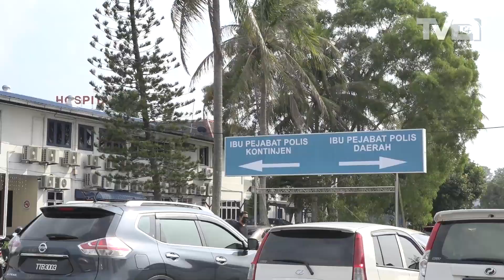Fitnah : SU Politik MB Terengganu Lapor Polis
Setiausaha Politik Menteri Besar (MB) Terengganu, Muhyiddin Abd Rashid membuat laporan polis terhadap portal berita yang menyiarkan artikel fitnah membabitkan MB, pentadbiran kerajaan negeri dan pihak istana.